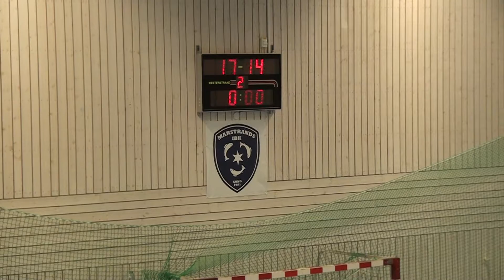02 170505 F03 BohusCup IKS LVHK 17-14 halvlek2 Munkgärdeshallen gruppmatch1